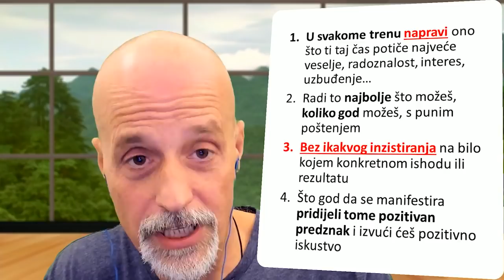Srđan Roje: Najgori savjet u povijesti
Dio masterclassa "Pare na Sunce" u kojem pričamo o manifestiranju novca. Prijave

Zašto je "uvijek očekuj najgore" svakako jedan od najgorih savjeta ikada, koji na energetskoj razini radi UPRAVO SUPROTNO od onog što bi (kao) trebao